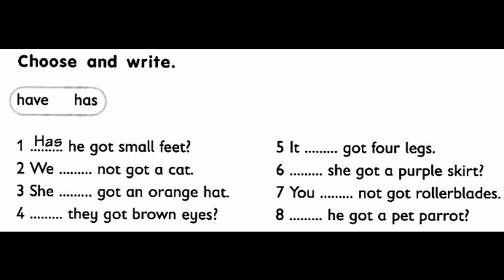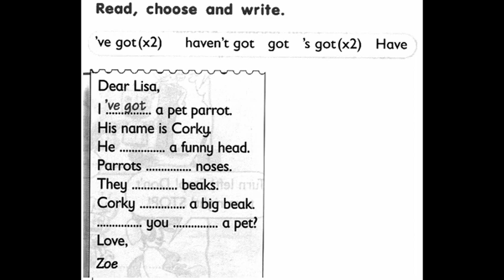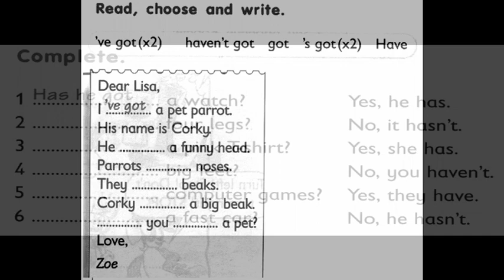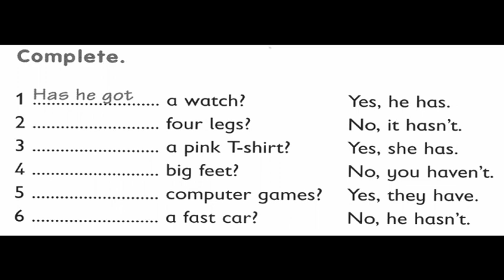GEFKP1D14HW1C HAS GOT QUESTIONS AND NEGATIVES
General English for Kid in class Grammar Practice for Indonesian Student of English language learner (ESOL,YLE,IELTS,FCE,CAE, AND CPE)